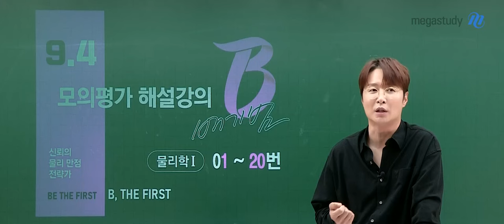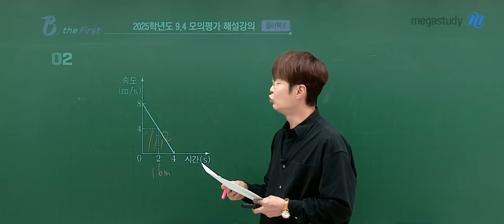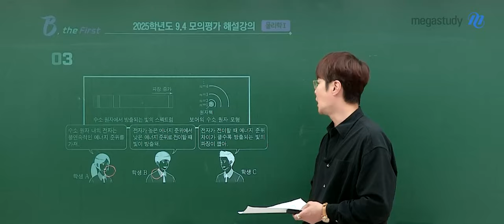[메가스터디] 물리학 배기범쌤 - 2025학년도 고3 9월 모평 물리학Ⅰ 해설강의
물리학 배기범 선생님의 2025학년도 고3 9월 모의평가 해설강의 영상입니다.